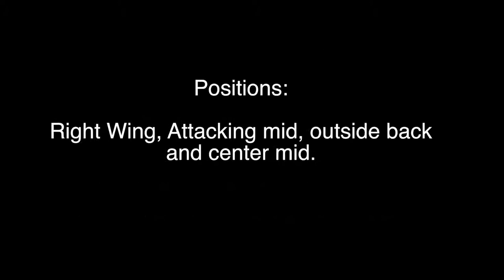Kristian Sabatino - Fall 2016 Highlights, West Coast FC 98 Gould